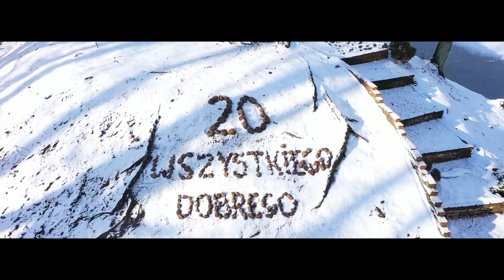Trailer do świadectw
Świadectwa, testimonianze, cenacolo, wspólnota, Giezkowo, Jastrzębie, suszec, Poręba Radlna